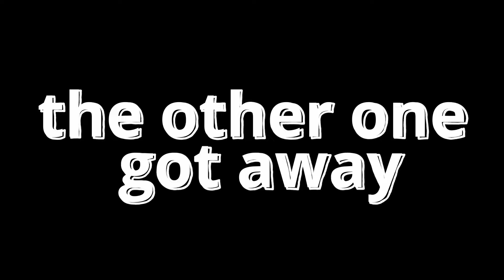Mists with Frost staff | EU Server | Albion Online | Solo and Duo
Finally got my first staff to 100! next is the chillhowl!

Welcome to the channel! Dive into a treasure trove of content including PvP highlights, in-depth PvP movies, helpful guides, insightful reviews, and essential tips on earning silver.